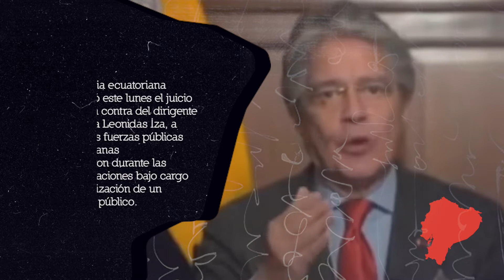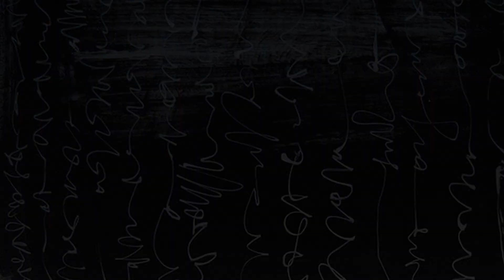📌 InfoAmérica - Panorama semanal de noticias de la Patria Grande. 08/07/22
📌 InfoAmérica Panorama semanal de noticias de la Patria Grande. Producido por Megafón UNLa para Esquina América del Centro de Estudios de Integración Latinoamericana “Manuel Ugarte“, que podés escuchar los sábados de 9 a 11

Resumen: Rusia y Venezuela estrechan lazos de cooperación y van contra sanciones impuestas por EEUU. En Ecuador renuncian ministros de Guillermo Lasso tras el Paro Nacional. Chile comienza a debatir dos reformas clave. Finalmente, Pedro Castillo concreta su divorcio de Perú Libre.

🇻🇪 VENEZUELA: LA NACIÓN BOLIVARIANA FORTALECE COOPERACIÓN BILATERAL CON RUSIA
🇪🇨 ECUADOR: LA TORMENTA SOCIAL FUERZA CAMBIOS EN EL GABINETE DE LASSO
🇨🇱 CHILE: SE LANZAN LA REFORMA IMPOSITIVA Y LA CONSTITUCIONAL
🇵🇪 PERÚ: PEDRO CASTILLO CONSUMA SU RUPTURA CON PERÚ LIBRE

🎬  Miralo también en las redes de Megafón UNLa
📍 Leé el InfoaAmérica completo en Agencia Paco Urondo